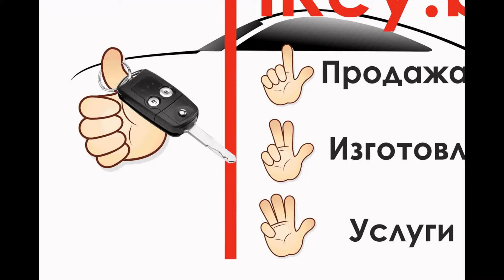Профессиональный Ремонт авто чип ключей на Мазерати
Ремонт чип ключа самостоятельно  Мазерати
Прописка чипов иммобилайзера для автозапуска зажигания Мазерати
Изготовление дубликатов авто ключей зажигания с чипом
Ремонт системы штатного иммобилайзера
Отключение системы иммобилайзера
Программирование систем иммобилайзера автомобиля
Добавление чип ключей зажигания в автомобиль в Минске
Программирование штатного иммобилайзера после утери всех чип ключей
Ремонт автомобильных замков
Ремонт замка зажигания
Восстановление утерянных авто чип ключей зажигания по замку при утере
Ремонт замков зажигания
Инструкция по ремонту автомобильного  ключа зажигания
Как отремонтировать  чип ключ Мазерати
Ремонт автомобильных ключей  Мазерати
Ремонт смарт ключа зажигания Мазерати
Замена корпуса ключа  Мазерати
DIY How To Take Apart Maserati
Key repair Maserati
Repair remote car key Maserati
Key Problem
Car Key repair with chip
Car Key repair -Car Keys
Fresh Lock Installation Lock Change Maserati
Lock Rekey Maserati
Car Lockout Maserati
Ignition Replace Maserati
Transponder Key Maserati
Car Key Extraction repairs
Key Programming Instruction
Key Initialization Procedure
Remote Programming
Immobilizer
Key Adaptation
Профессиональный Ремонт авто чип ключей на Мазерати , замена корпусов. Ремонт возможен во всех городах Беларусии. Гарантия на все работы. Наличный и безналичный расчет.